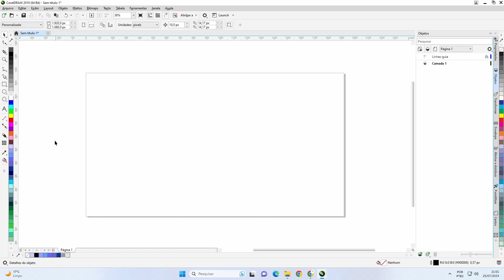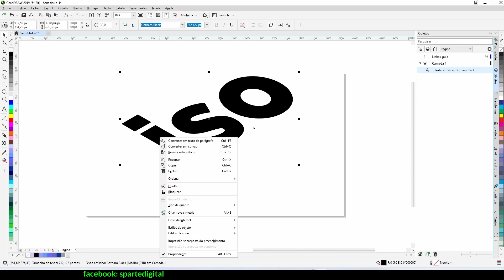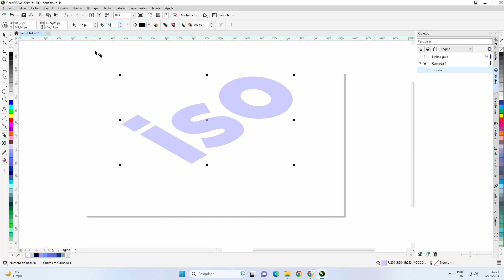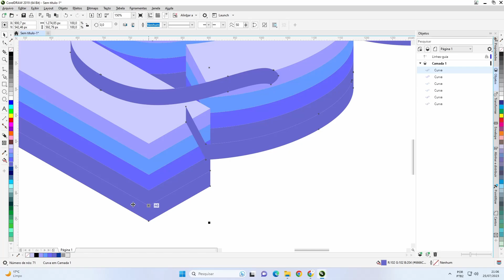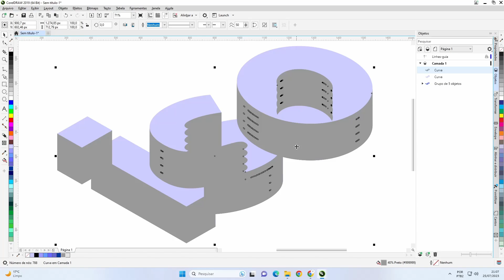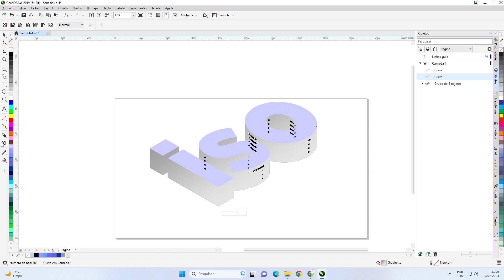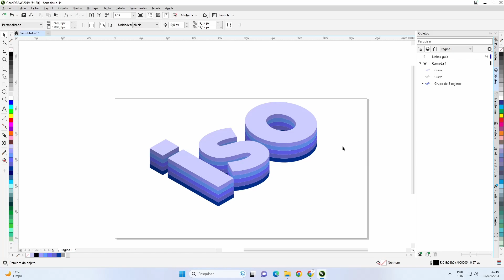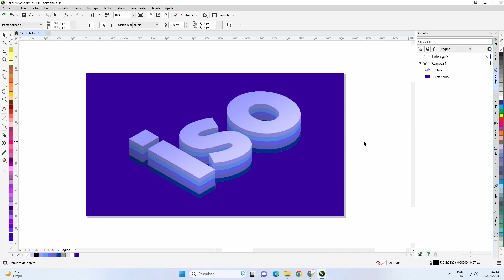O SEGREDO para criar textos incríveis com o EFEITO ISOMÉTRICO no CorelDRAW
Neste vídeo quero te mostrar como você pode criar o efeito isométrico em um texto utilizando a ferramenta bloquear sombra. Por isso não saia daí e confira comigo.

Fala pessoal aqui é Steve, tudo bem com vocês? Seja muito bem vindo a mais um vídeo aqui do canal, onde trago dicas sobre o Corel para que você possa aprender um pouco mais sobre essa ferramenta tão incrível. E hoje quero mostrar como você pode criar o efeito isométrico em um texto de maneira bem fácil e em troca eu gostaria de pedir somente o seu like nesse vídeo… e caso você goste do conteúdo, se inscreva no canal e ative o sininho de notificações, assim você fica por dentro das novidades sempre que eu lançar um vídeo novo.